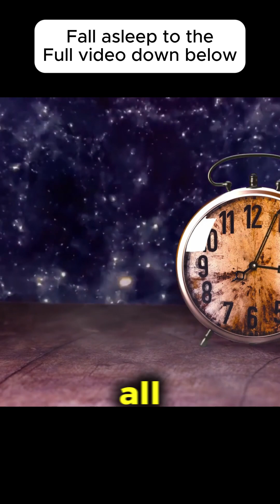What Happens Beyond a Black Hole?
Every black hole has a boundary —
a line you cannot cross and return.
It’s called the event horizon —
the edge of forever, where time slows, light bends,
and the universe itself seems to fall inward.

From far away, it looks like a sphere of darkness.
But to anything crossing that line,
there is no return — only descent into the unknown.

Perfect to listen to before sleep —
a calm reflection on gravity, mystery, and the places beyond knowing.

Visuals by Pixabay, Pexels & Vecteezy.com